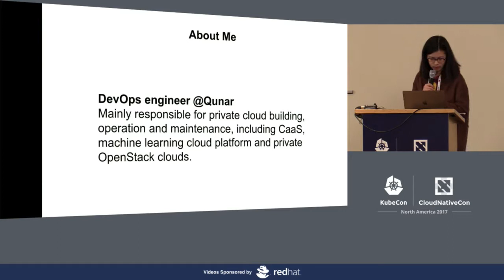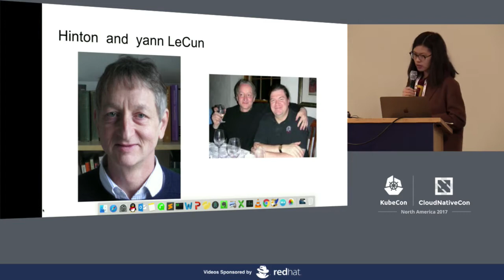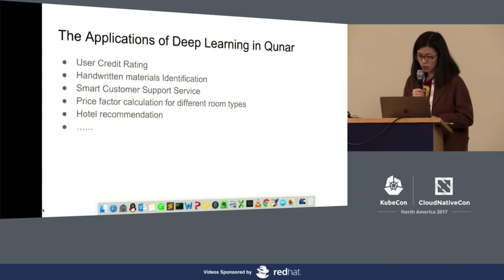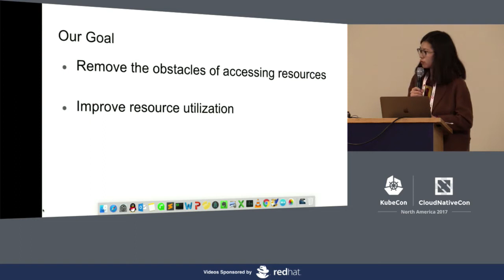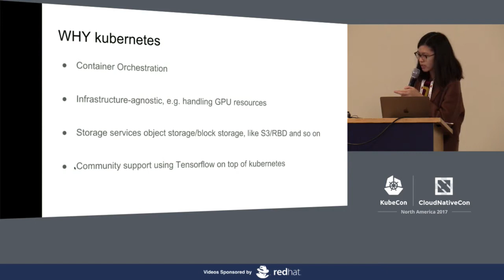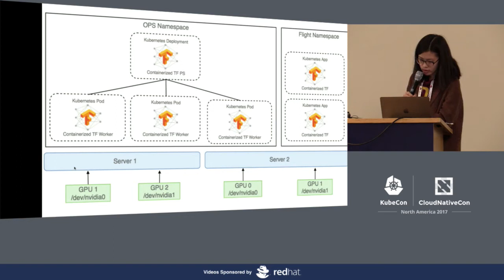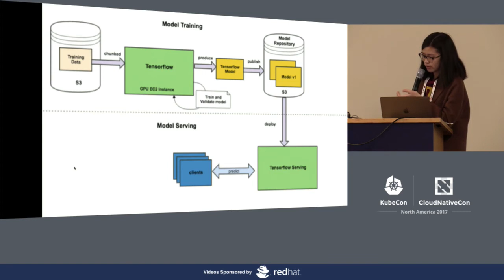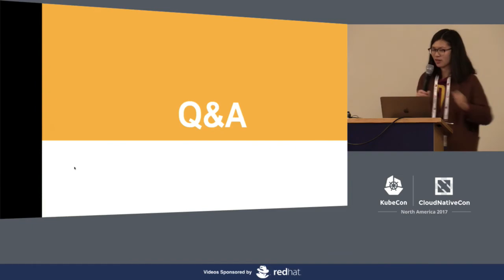All You Need to Know to Build Your GPU Machine Learning Cloud [B] - Ye Lu, Qunar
GPU is becoming the new common, but at the moment, GPU resources are still hard to find for people who wants to have a taste. So how to build your GPU machine learning cloud?

Resource management & App templating
Even if your company or organization have purchased some GPU devices. Environment and resource isolation is always a problem. Also at the beginning the cloud is more used as a playground, so another consideration is to improve usage rate of resources. How we use Kubernetes to solve this problems.

How to use a wizard to generate machine learning, you can choose using tensorflow or theano, how many GPUs you need, etc.

Make the “customized changes” in immutable container be played back.
The features of container is immutable, which is a double-edged sword, which can ensure the environment can be unique/portable. On the other side, any changes inside the running container can be lost after recreation. How the customed env is saved and reuse?

Managing persistence storage in Kubernetes
How to turn our RBD served as hosted s3, to save models, training data, and so on. So The data scientist can access their data both as a volume and s3 standard api.
Support the running machine learning app,like tensorflow to do online resize.

App model & permission control
We'll talk about the app center , design of appcode and permission control.

About Ye Lu
Devops Engineer @Qunar. Experienced in operating and managing OpenStack cloud, including Qunar OpenStack Cloud in 7 regions. Started constructing and using kubernetes Cloud since 2015. | OpenStack Ambassador.